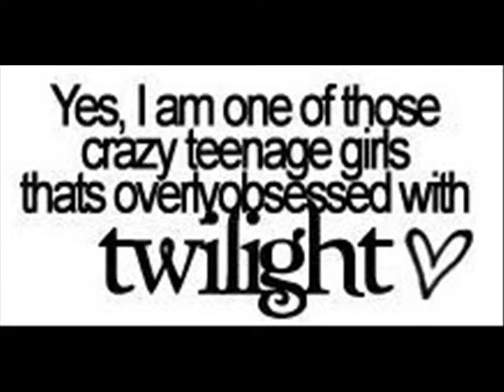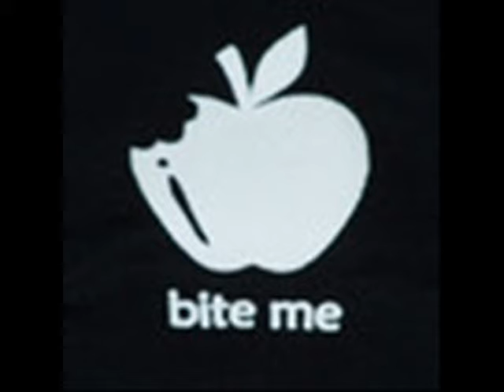dance commander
i had new music and wanted to play with it. Let me know how you like it! plz!? once i get some itunes i'll get wake up the dead by family force 5. that'd be fun to make : )